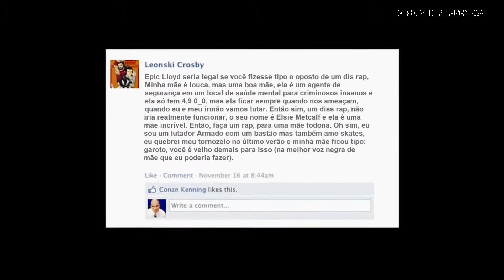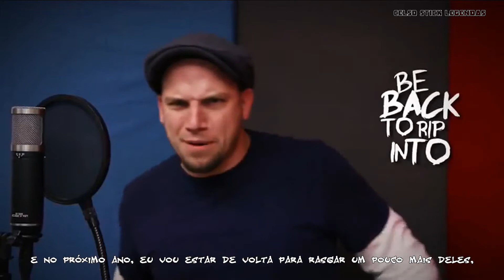Dis Raps for Hire - Episode 10: Mama Metcalf - LEGENDADO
A Primeira Temporada dos Raps Contratuais acabando e dessa vez não é detonando ninguém e sim homenagendo!

Não se esqueça de comentar e clique em Celso Stick Legendas para se inscrever!

Um pouco mais deste "Dis Raps for Hire":
"Leonski Crosby:
Epic Lloyd seria legal se você fizesse tipo, o oposto de um dis raps. Minha mãe é louca, mas uma boa mãe, ela é uma agente de segurança em um local de saúde mental
para criminosos insanos e ela só tem 4,9 0_0 mas ela fica sempre nos ameaçando, quando eu e meu irmão vamos brigar. Então sim, uma Diss rap não iria realmente funcionar, o seu nome é Elsie Metcalf e ela é uma mãe incrível. Então, faça um rap para uma mãe incrivel. Oh sim, eu sou um lutador armado com um bastão que também ama skates,  eu quebrei meu tornozelo no último verão e minha mãe ficou tipo: garoto, você velho demais para isso (na melhor voz negra de mãe que eu poderia fazer)."

Abraços!